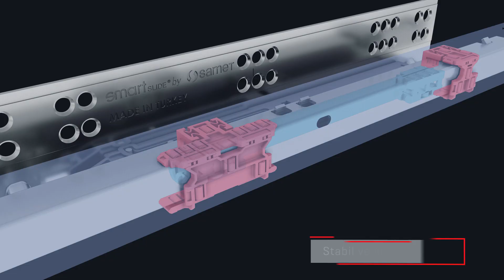Smart Slide Çekmece Sistemleri